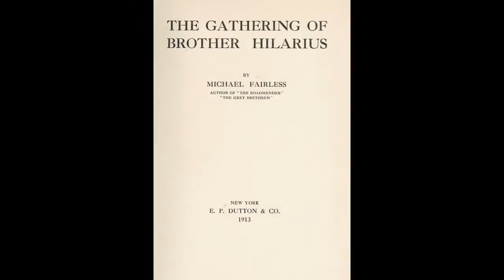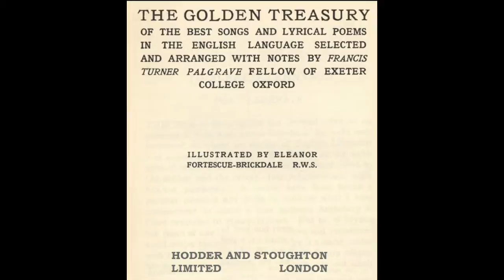Eleanor Fortescue Brickdale, V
Eleanor Fortescue Brickdale, V ( Pre-Raphaelite Sisterhood)

The Gathering of Brother Hilarius, 1913:

1.- This was the gathering of Brother Hilarius
2.- Since when did man paint the Blessed Mother with grey eyes and black hair - curly too, I faith?
3.- Hilarius found his Mistress, her hands idle on her knee
4.- One comes who will open more cage doors than thine and mine, lad
5.- At a village hostel they found rough but friendly entertainment
6.- Kneeling he took both her little brown hands, and his tears fell fast as he kissed them
7.- Her voice was suddenly sweet
8.- The poor also crowded to the monastery gate and were fed, ay, even if the Brethren went hungry

Palgrave's Golden Treasury of Songs & Lyrics, 1920:

9.- There is a garden in her face
10.- It Is Not Growing Like A Tree - In Bulk , Doth Make Man Better?
11.- Tell Me Where Is Fancy Bred
12.- Whenas In Silks My Julia Goes
13.- O saw ye bonnie Lesley
14.- If she be not so to me - What care I how fair she be?
15.- I leave the church in sermon-time
16.- And Lucy , at her wheel , shall sing
17.- And the milkmaid singeth blithe
18.- Love will find out the way
19.- Love's not Time's fool
20.- Only The Actions Of The Just Smell Sweet

Page of credits: “At the Sepulchre”  (Pall Mall Magazine, 1901)
This illustration accompanied a poem by Harold Begbie about Jesus rising from the dead on the day after his burial. The figure shown is Mary Magdalene, who has come to anoint the dead body of the Lord.